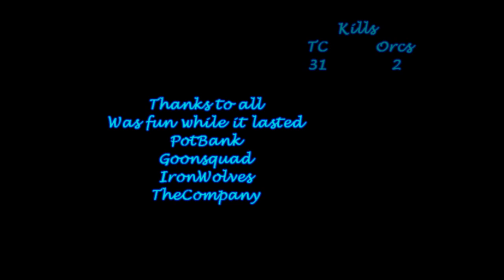TwoShanks TheCompany Pk Video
Just one pk session with me n TC. Was fun. No priest :D

Song: Hey Sexy Lady (Skrillex dubstep remix)